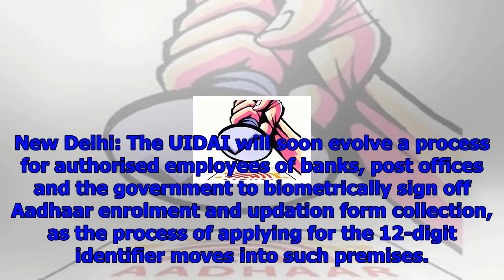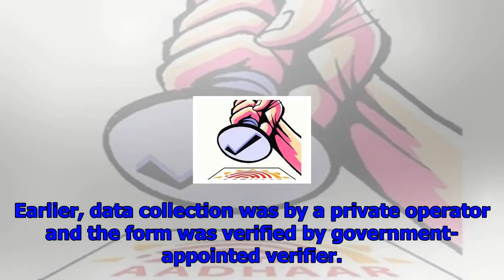Govt, bank staff to biometrically sign off aadhaar enrolment